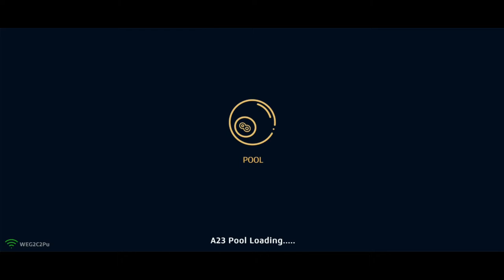8 Ball Pool | Game Play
Are you looking for the best 8 Ball Pool Game Development company, and need to see our work?

Here’s the perfect example! Take a look at the gameplay of the 8 ball pool game that Artoon Solutions has developed for A23.

Are you ready to get your pool game developed by Artoon Solutions? Let's get in touch

Address: C-301, Diamond World, Mini Bazar, Varachha Road, Surat, India